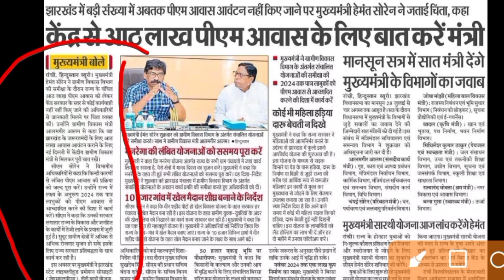झारखण्ड आवास का पैसा कब मिलेगा | Jharkhand pm awas Yojana 2023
Jharkhand PM aawas ka Paisa kab aaega yah sawal sabhi Jharkhand vasiyon ke man mein chal raha hai jinka bhi abhi tak aawas ka Paisa nahin mila hai to vah log yah sawal poochh rahe Hain ki aakhir kab Jharkhand mein pm aawas Yojana ka Paisa aawas banane hetu milega to isi ka update aaya hua hai